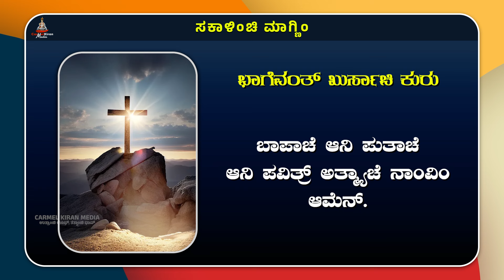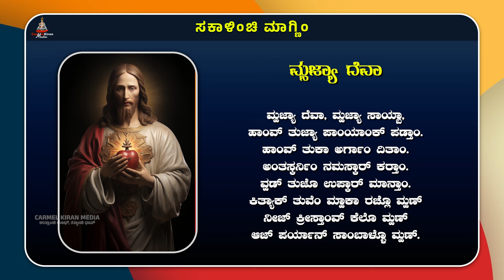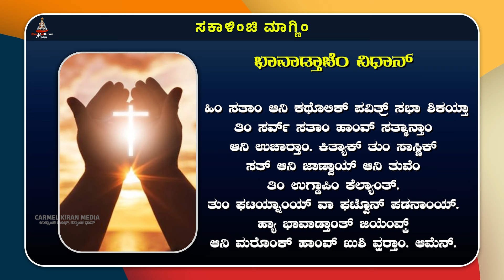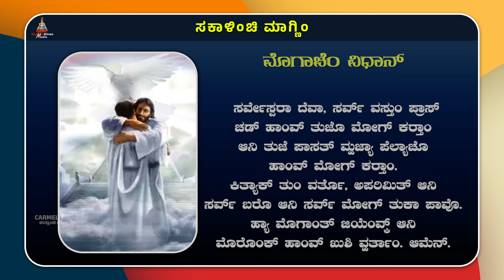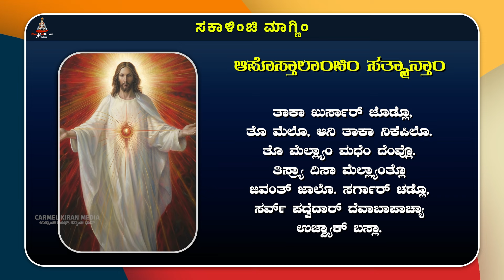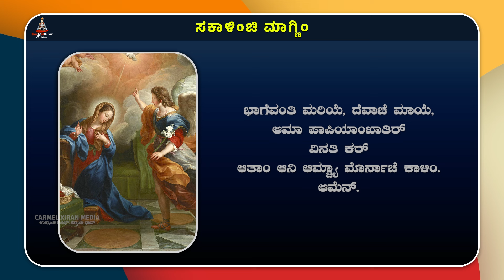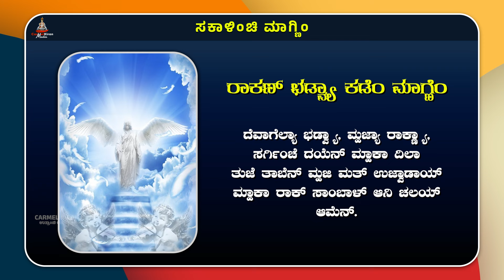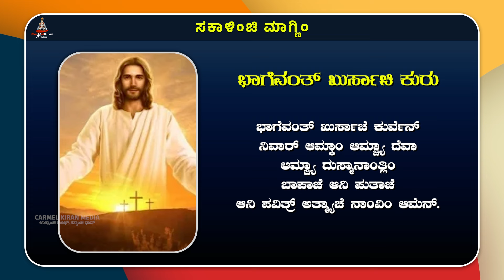ಕುಟ್ಮಾ ಸಂಗಿಂ ಸಕಾಳಿಂಚಿ ಮಾಗ್ಣಿಂ | May 01 | Carmel Kiran Media